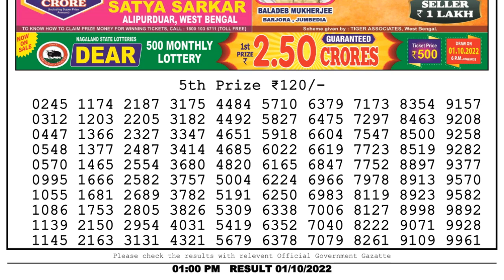🔴Dear Lottery Sambad Live 1pm today 01.10.22 Nagaland State Lottery Result